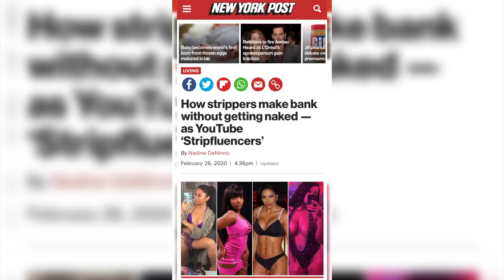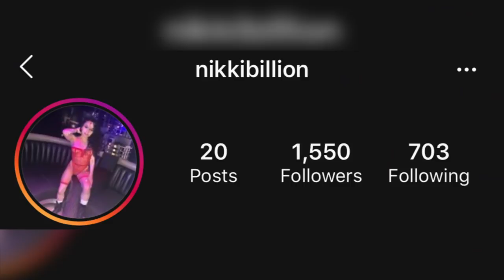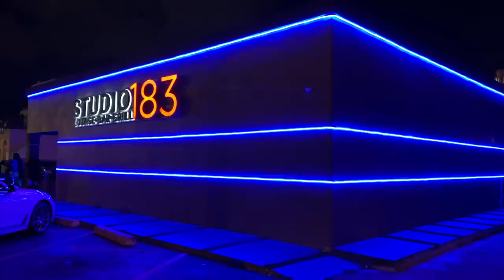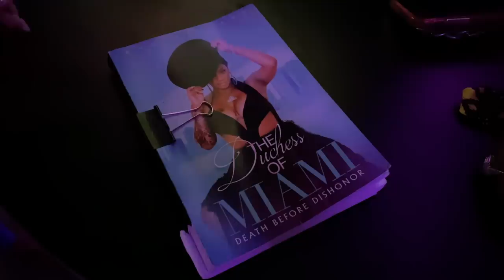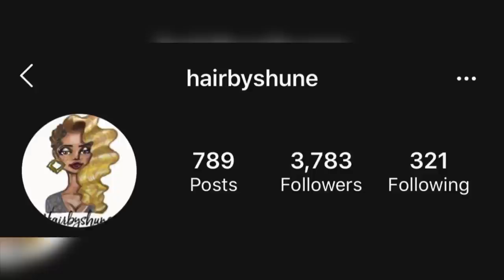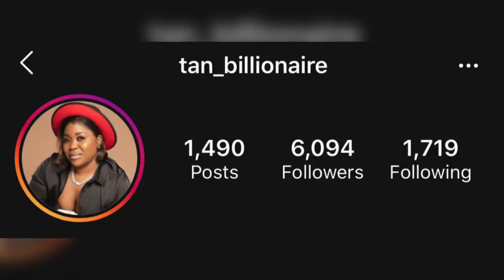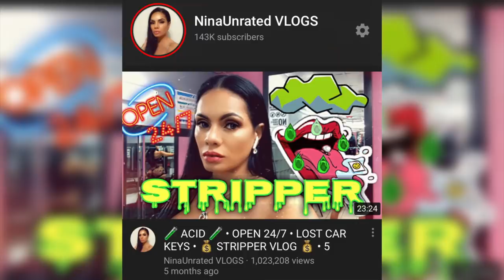LOVE & HIP HOP PARTY • 🌡 MS TONYA 🌡 • DUCHESS OF MIAMI • STRIPPER VLOG • 42